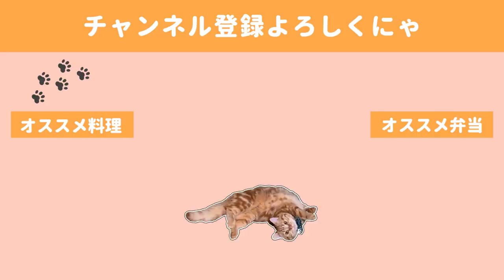【料理動画#93】私の大好物で溢れるおつまみ６品、～夫婦と猫の晩酌の一コマ～【猫動画】【English subs】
あっという間に２月ですね。
この間年越ししたばっかりなのに、早い早い。

皆様、今回のこのトマトのベーコンチーズの挟み焼きは
以前も紹介したことがあるぐらいうちではよくリピートしています。
簡単な割に見た目もおしゃれで本当に本当に美味しいので
ぜひぜひ試して頂きたいです！！

この美味しさを分かち合いたい・・・🤤💓

◇BGM◇